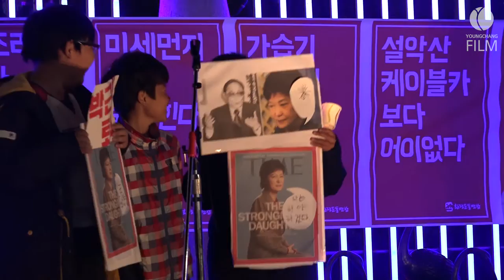161119 안동시국대회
161119 경북 안동에서 시국대회가 열렸다.
최근 최순실 특검법을 반대한 김광림 의원의 지역구라서 지역 민심이 한참 들끓고 있었다. 독립운동 시기를 제하고 현대 역사상 유례 없는 민중운동이 일어났다.
시민들 그중에서도 청소년들의 참여가 돋보였다.